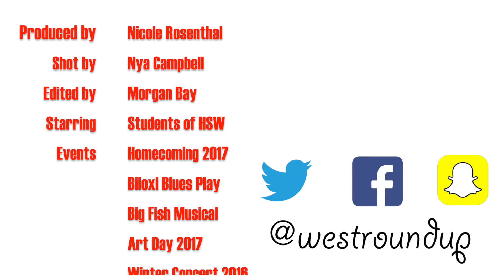HSW 2016 - 2017 Memories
A compilation of memories from High School West's Events! Thanks for an amazing year and we wish the seniors the best of luck with their future lives. We'll see everyone else next year!